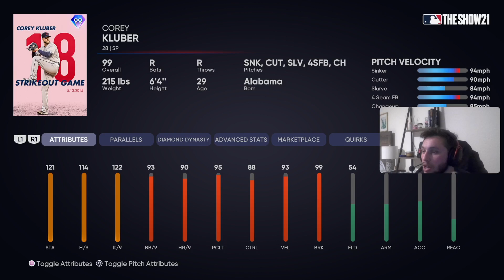Corey Kluber is BACK! But is he better this year??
to CATCH IT LIVE

Love the support I have been shown, until next video, PEACE!